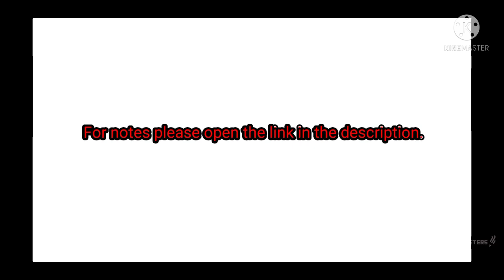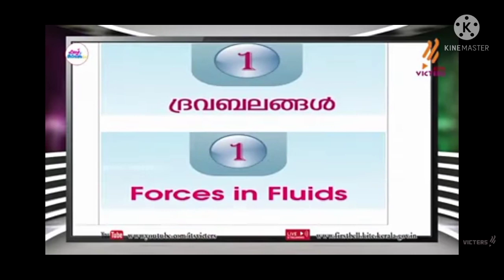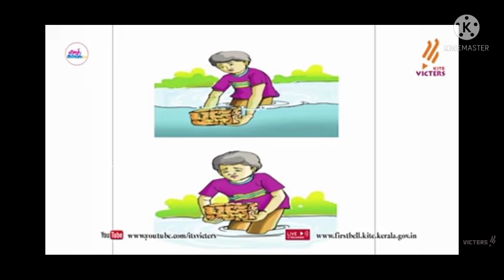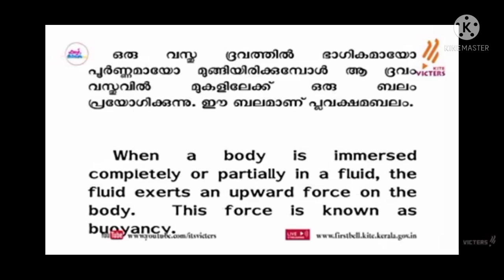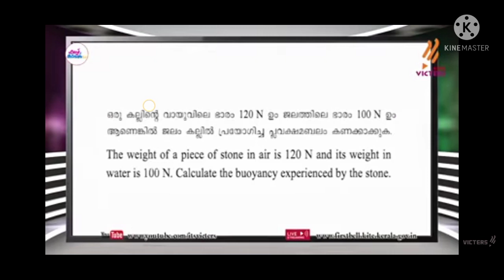Class 09 Physics first bell 2.0 worksheet and answers (24/06/2021)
class 9 physics first bell 2.0 worksheet and answers